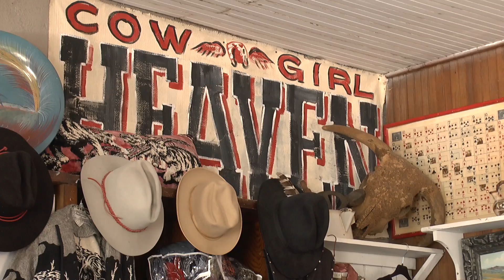The West Alberta - Montana - Wyoming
Touring West  Alberta - Montana - Wyoming
Incl.: Virginia City, a living town of 150 year round residents who
host the West's best preserved gold mining town from the
1860s. Visitors walk the same boardwalks that desperate Vigilantes once patrolled. Guests are transported to a time when rowdy miners mingled in saloons and restaurants with women of negotiable affection.
Incl.: Nevada City, just 1.5 miles away has 14 historic buildings original to the site plus a collection of more than 100 other historic buildings saved from locations all over Montana. The town provides a great backdrop for Living History weekends available through the summer months.